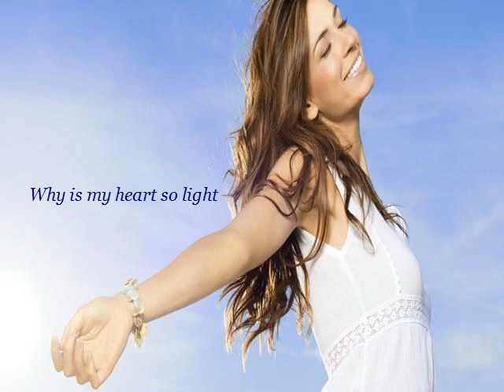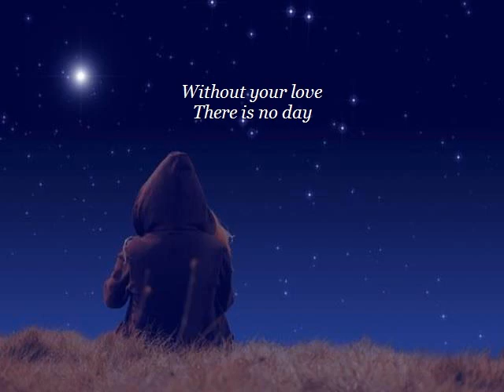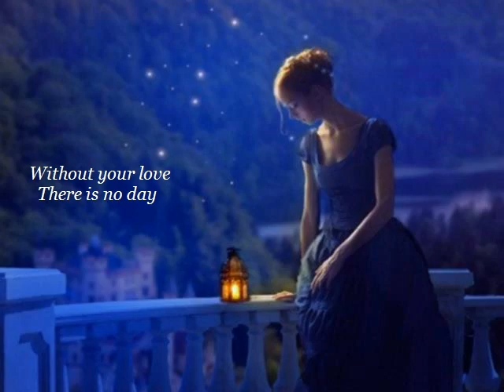Petula Clark A Serenade to You